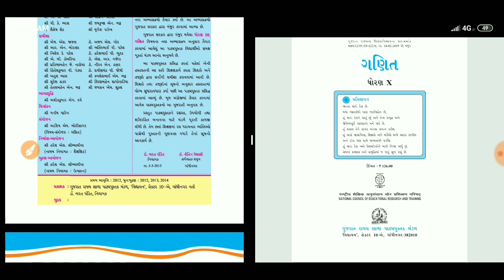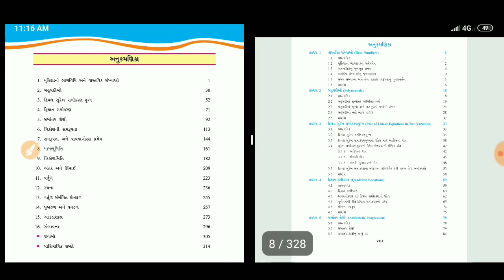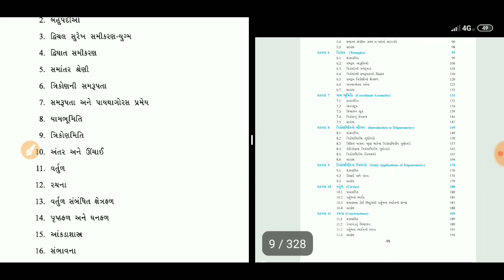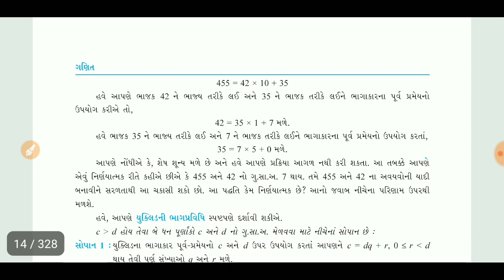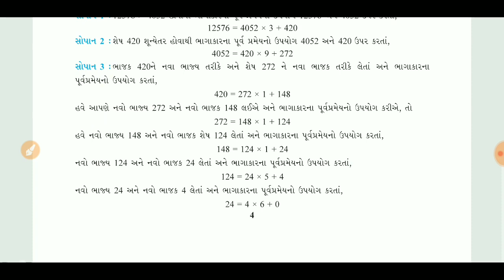ધો. 10 ગણિત NCERT નવી પુસ્તક | Std 10 Maths NCERT Book Analysis 🔥🔥🔥